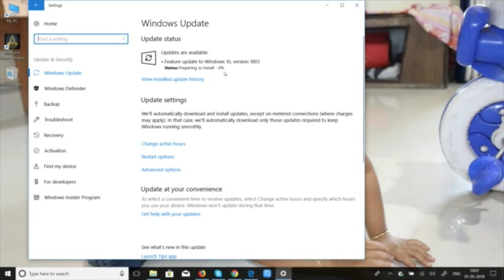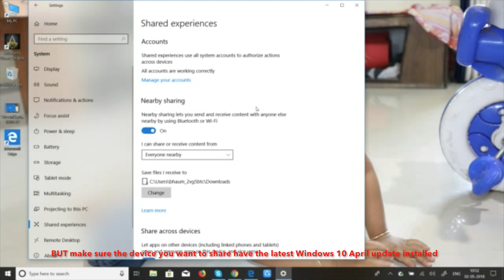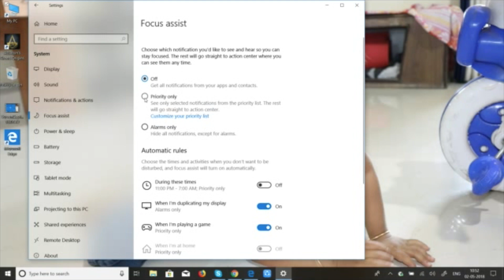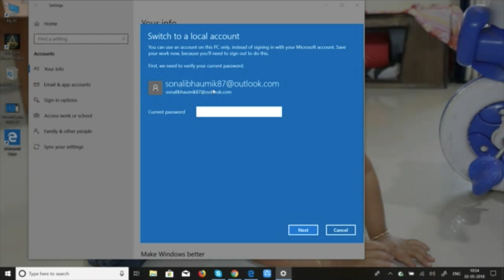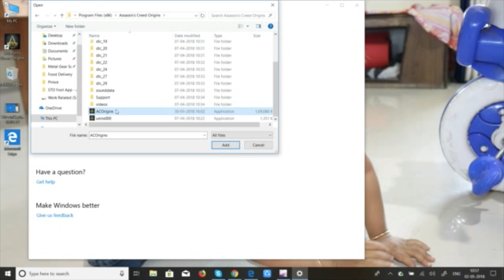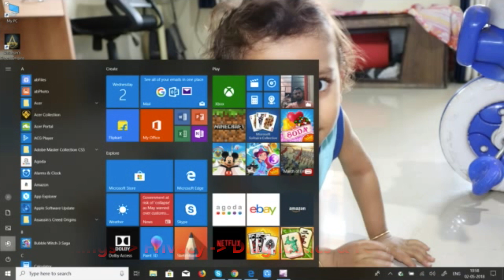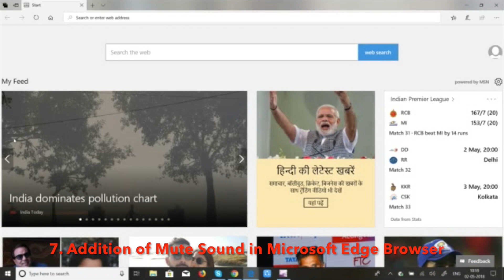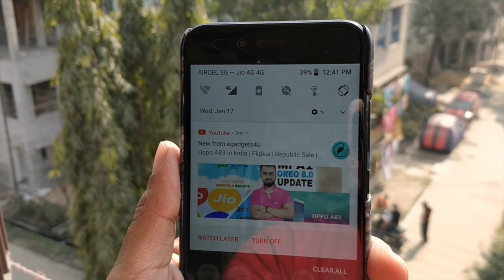What is new in Windows 10 April 2018 update version 1803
This video shows the new features available in Windows 10 Update of April 2018 by egadgets4u